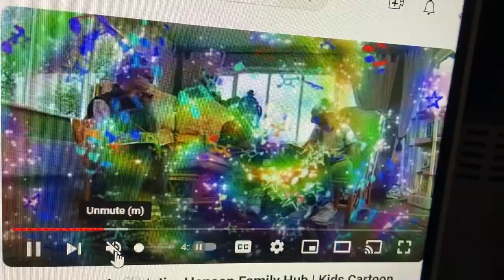We're Off to See the Tiddlypeeps (Opera, extended) (for Teeth)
Instead of the original version, Christina used the extended opera version for Teeth before Groove pops up. She used Up and Down for the opera. Then Groove pops up! The opera is the perfect version for Teeth! Christina sure does love opera!